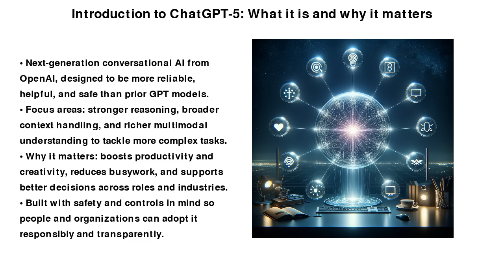ChatGPT 5 Introduction to new features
In this video, we’re diving into the brand-new features of ChatGPT-5 — OpenAI’s most powerful and versatile AI yet. From understanding images and audio to remembering what you care about, ChatGPT-5 takes a huge leap forward in speed, reasoning, and customization. Whether you're a creator, developer, or just curious about AI, this intro will give you a quick look at what’s new and why it matters.